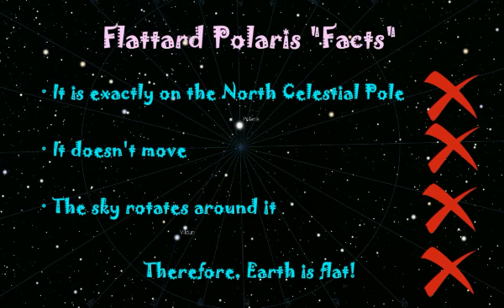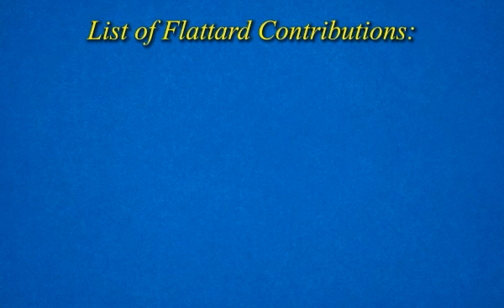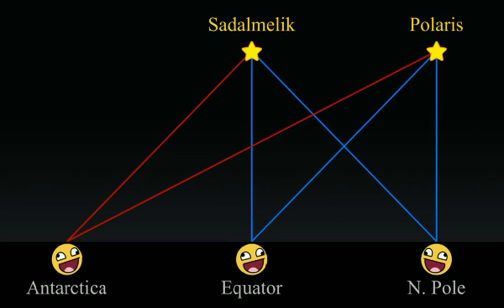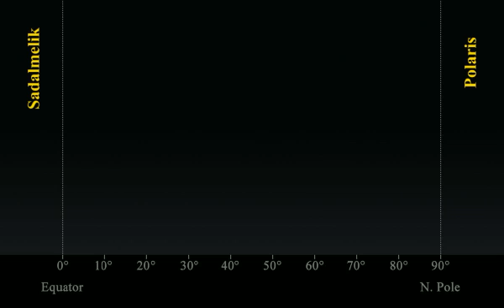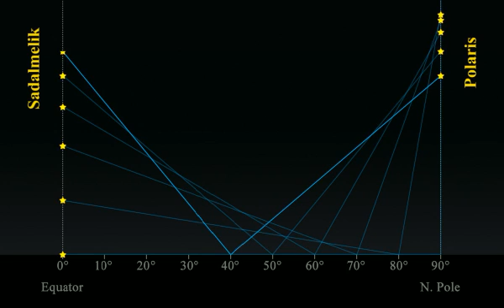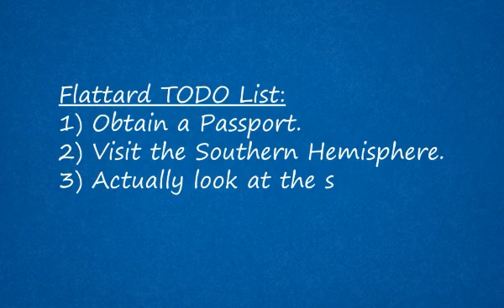THE EARTH IS NOT FLAT PROOF | Stars as seen in opposite hemispheres are impossible on the flat earth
The earth is not flat.  Do not fall for the flat earth psy-op, a targeted attacked on the truth community that has three purposes:  Divide, Distract, Discredit.